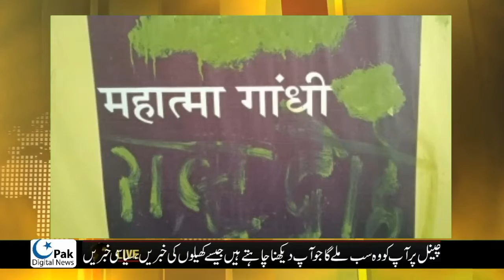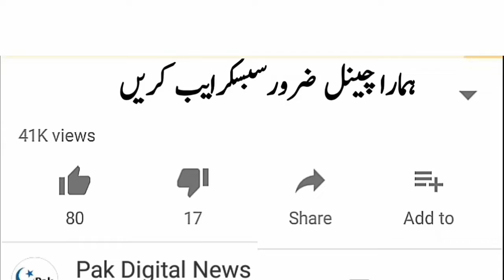Gandhi's ashes stolen and photo defaced on 150th birthday || Pak Digital News